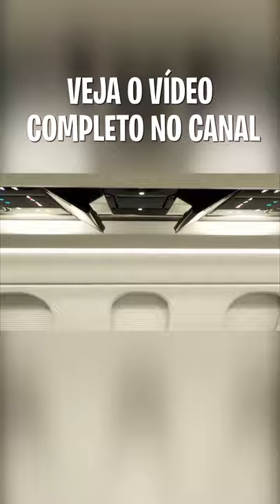ESSE É O JATINHO LUXUOSO DE LUCIANO HUCK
Além de ser um dos apresentadores mais importantes da Rede Globo, Luciano Huck é um super empresário que possui muito sucesso. Mas você já parou pra pensar como vive esse milionário? Neste vídeo você vai descobrir como é a vida luxuosa de Luciano Huck

KWAI: Sabe.tudo